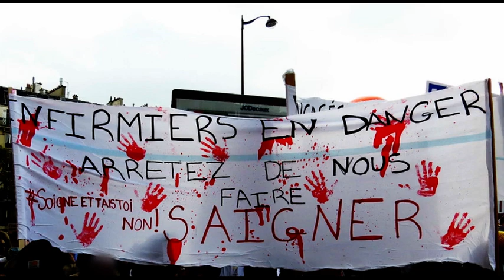La dégradation néolibérale des soins de santé - Michel Midi Spécial Coronavirus (n°3)